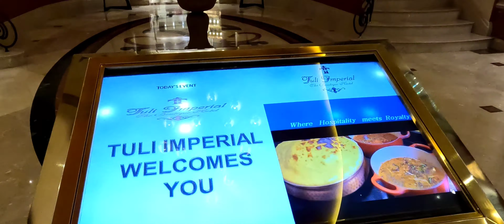Nagpur lo TuLI Imperial hotel లోపల ఎలా ఉందో చూడండి / 3 Star hotel /Complementary breakfast